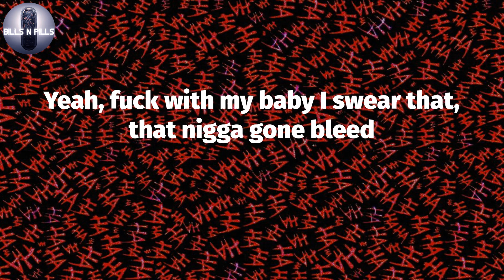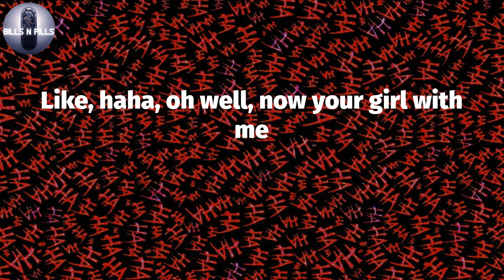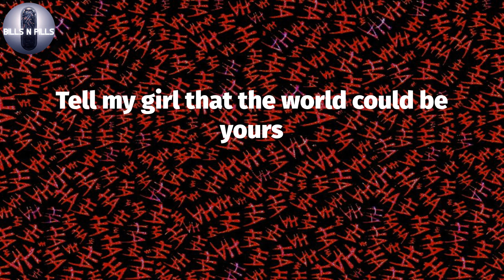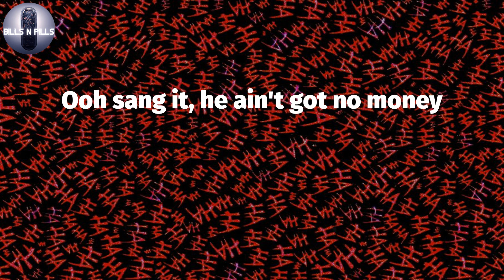𝐋𝐢𝐥 𝐔𝐳𝐢 𝐕𝐞𝐫𝐭, "𝐏𝐬 & 𝐐𝐬" (𝐋𝐲𝐫𝐢𝐜 𝐕𝐢𝐝𝐞𝐨)